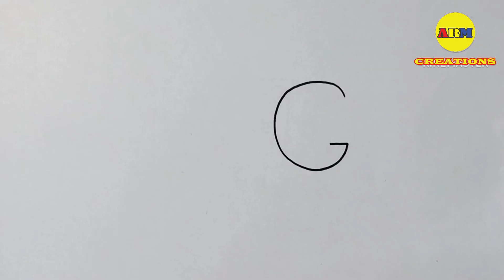How to draw a Pig easy step by step / Pig drawing easy with 'G'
ഇംഗ്ലീഷ് അക്ഷര ചിത്രങ്ങൾ - 100 / How to draw a Pig easy step by step / Pig drawing easy with 'G' / how to draw a Pig easy
അക്ഷര ചിത്രങ്ങൾ
English letter pictures / Pig drawing /
English letter pictures - 100
how to draw a Pig easy
how to draw a Pig easy step by step
Pig drawing easy
Pig drawing easy step by step
Pig drawing
Pig